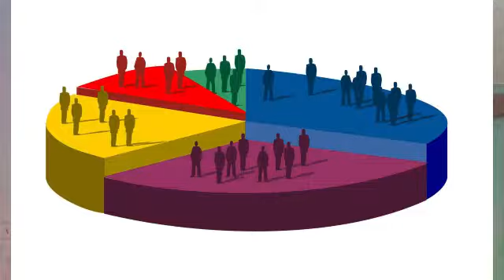Cameroon Desk Innovation Challenge / #20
Candidate
MAFOR ANNA NGWENYI
Student at ENSET(HIGHER TECHNICAL TEACHERS TRAINING COLLEGE HTTTC) KUMBA